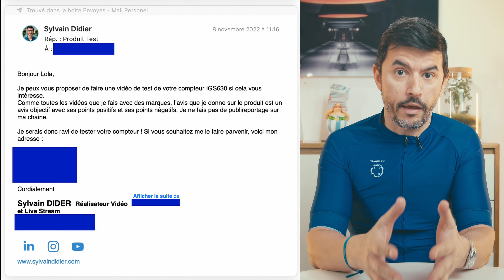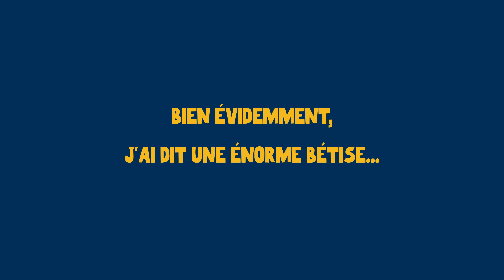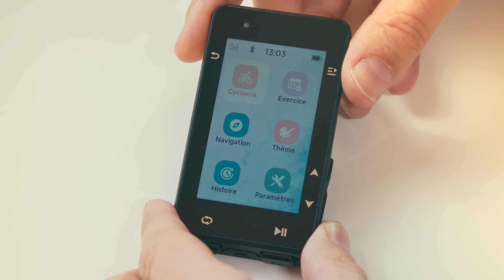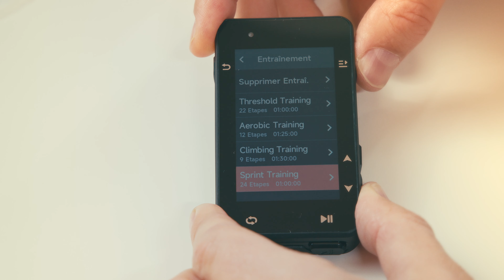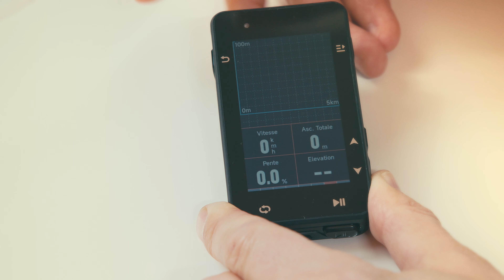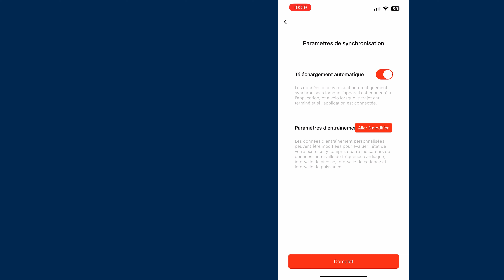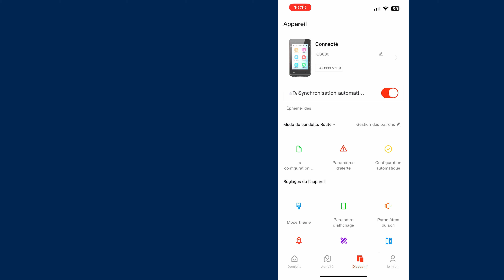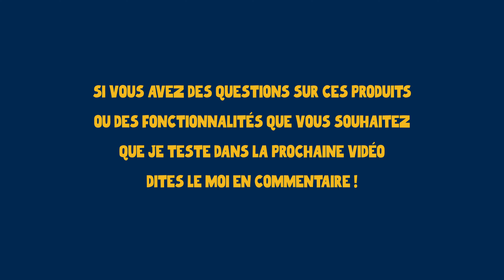Test du GPS pour vélo iGPSPORT IGS630 - Déballage et premiers ressentis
J'ai été contacté par la société IGPSport il y a quelques temps pour tester leurs produits et notamment leur nouveau GPS IGS630. C'est un petit GPS couleur (non tactile) proposé à un prix serré par cette marque chinoise que je ne connaissais pas. Dans cette première vidéo, je vous propose de déballer ensemble ce GPS et les accessoires fournis. Bon visionnage.

00:00 Introduction
00:55 Générique
01:06 Présentation des produits iGPSPORT
02:30 Le GPS IGS630
11:42 Le support pour GPS M80
12:34 Le capteur de cadence CAD70
13:11 Le capteur de vitesse SPD70
14:21 La ceinture cardiofréquencemètre HR40
15:40 Conclusion

Pour commander l'IGS630 :

🚴 Le maillot que je porte m’a été gracieusement fourni par La Braquasse

💰 Mes chaussures sont des Shimano RX8
💰 Mes pédales SPD sont des Shimano PDEH500
💰 Mon casque audio est un AfterShokz Openrun

Mon matériel de tournage :
💰 Ma caméra est une GoPro Hero 10 Black